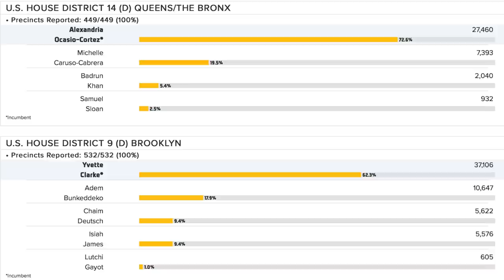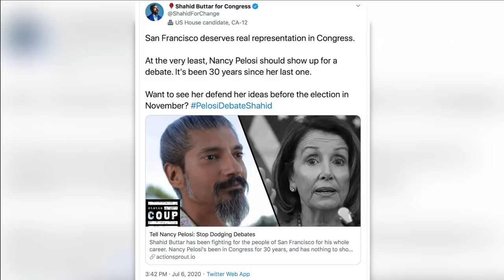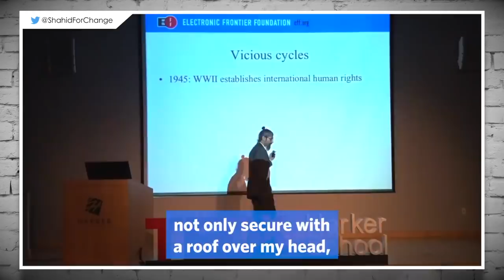Nancy Pelosi is Refusing to Debate Her Opponent, Shahid Buttar